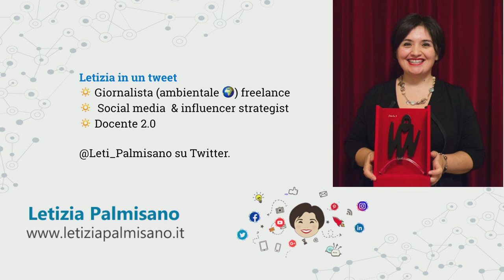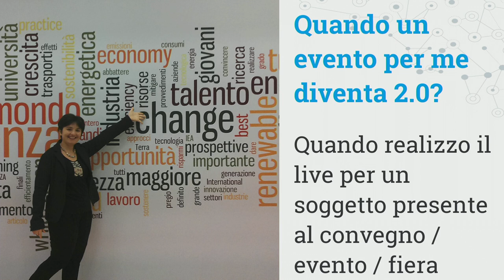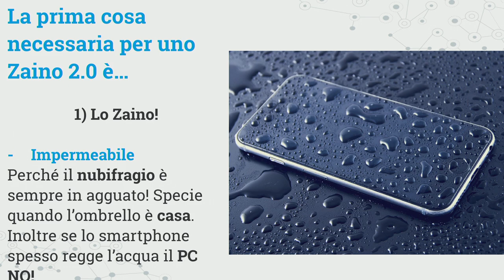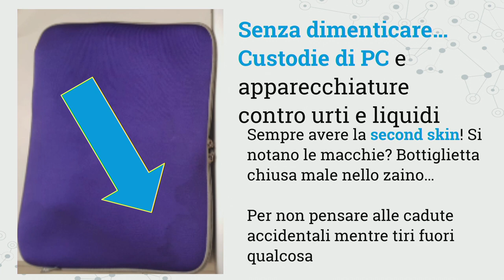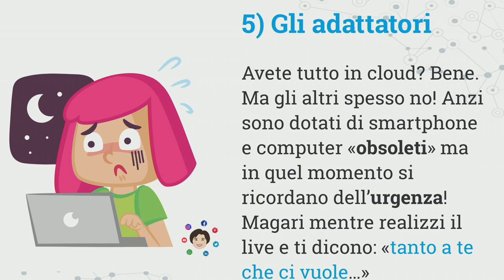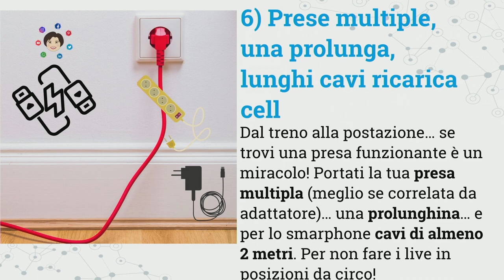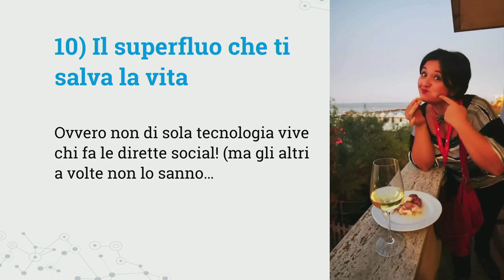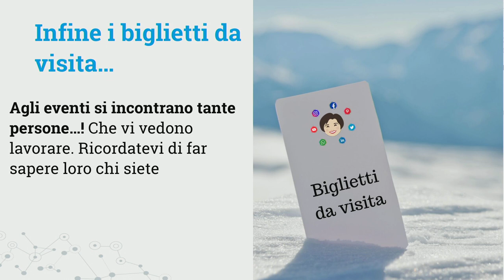Letizia Palmisano - Cosa mettere nello zaino 2.0 e lavorare… senza panico! - Freelancecamp Roma 19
Mi occupo spesso dei live social. Molti viaggi sono A/r in giornata. Zaino in spalla e via. E poi il wifi non funziona, non ti hanno dato una postazione con una presa, devi fare un video al volo (tanto che ci vuole…!). Cosa non deve mai mancare in uno zaino 2.0? Soluzioni pratiche e leggere a portata di tutti (portafogli e spazio nello zaino in primis!).